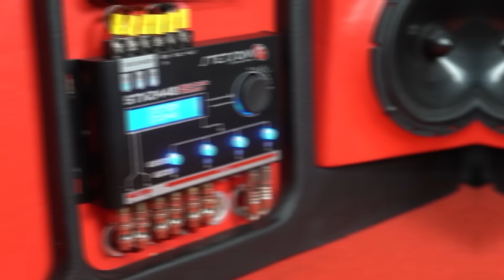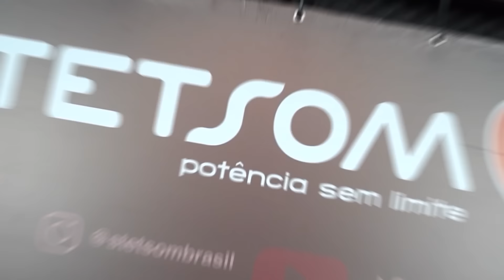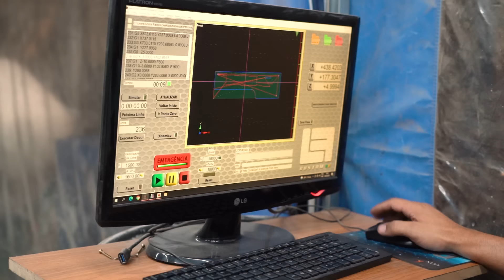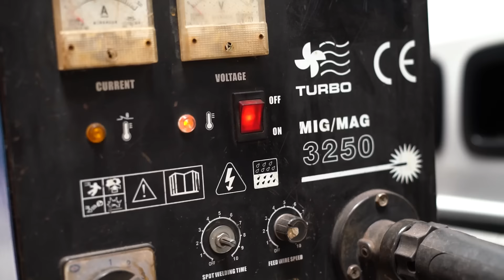MAIS UMA SAVEIRO!? RODAS TIGUAN R-LINE COM AIR RIDE SUPER BLACK! EP. 29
📌Sim ! Mais uma Saveiro Cross G5 que montamos Suspensão a ar , dessa vez foi um Kit Air Ride Super Black , combinado com rodas aro 18'' da Tiguan R - Line , o carro baixou legal , porem ainda tem recurso pra baixar mais !

00:00​ - ANTERIORMENTE
00:53​ - ABERTURA / PATROCINIO
01:47​ - EP.29 - SAVEIRO CROSS G5 RODAS TIGUAN R- LINE ARO 18''